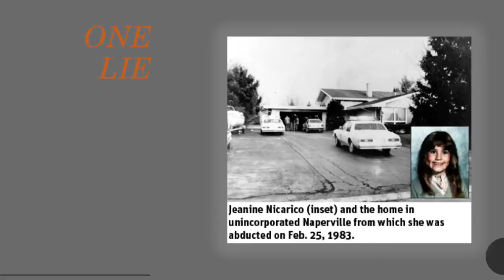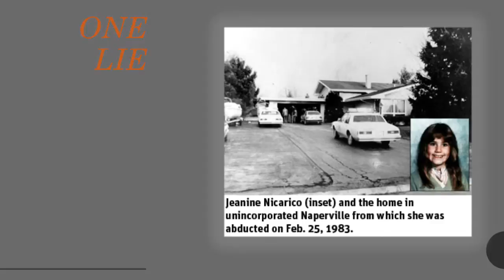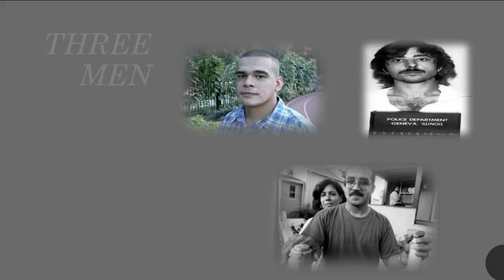Innocence Project - Daniella Campos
Song: Don't Let Me Be Misunderstood by The Animals